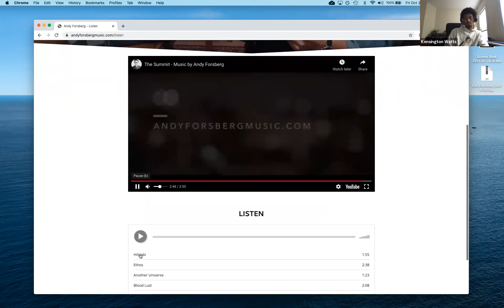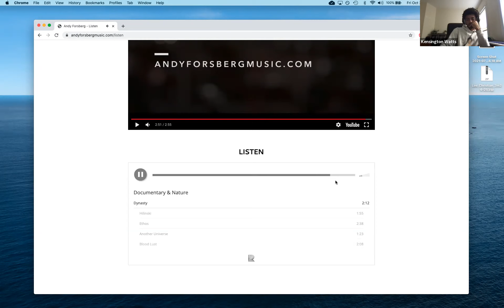Interview with Andy Forsberg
FSN zoom meeting October 22nd 2021

This week, FSN member Christian Lee will be leading an interview with Andy Forsberg, a Berklee alumni and a previous FSN leader who has made his way into the Film and TV music industry! You might have heard his music in shows like "Magic of Disney's Animal Kingdom" on Disney +, "The Last Alaskans" on the Discovery Channel, and a ton of films by Netflix and Lifetime. Andy also has a lot of experience with being an additional composer in projects, so be sure to have some questions ready about what that job is like!